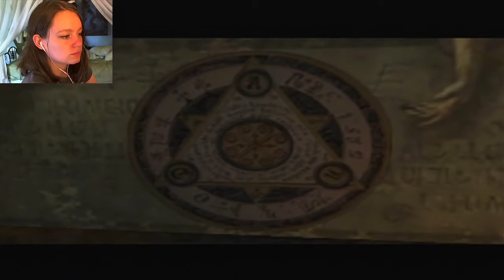Clock Tower 3 | 08 | Freeing the Rooders